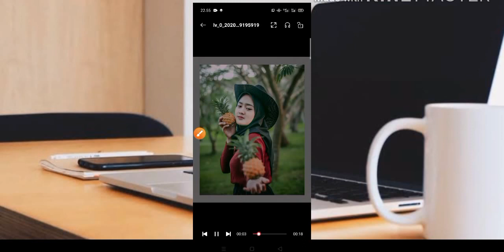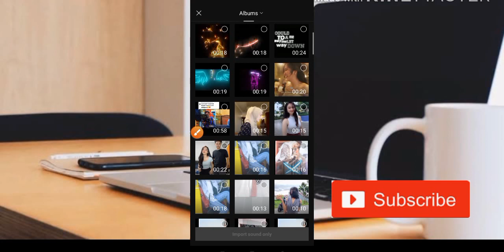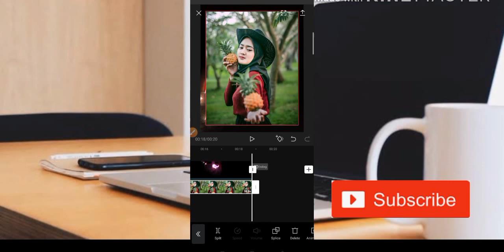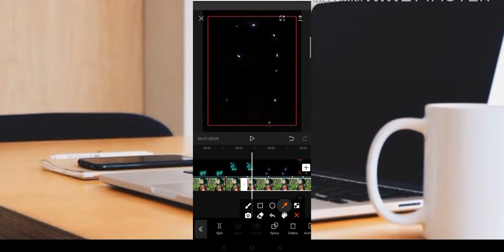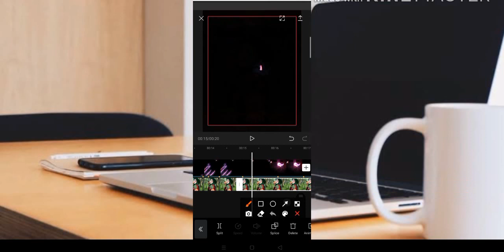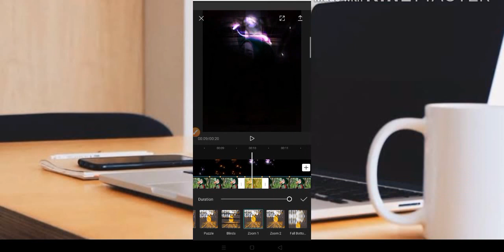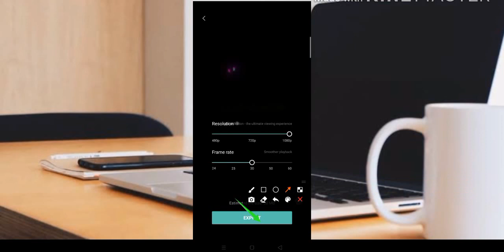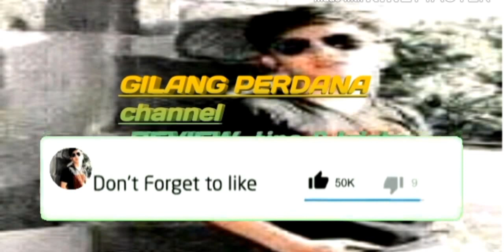TUTORIAL CAPCUT JEDAG JEDUG TIKTOK VIRAL TERBARU